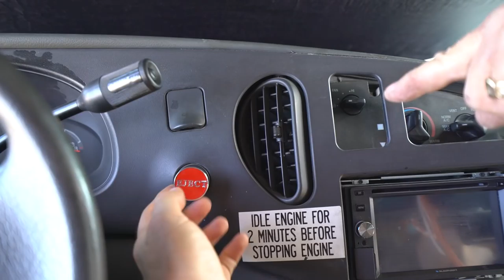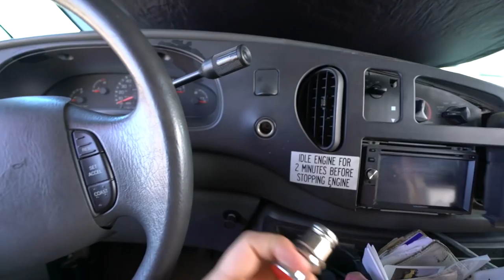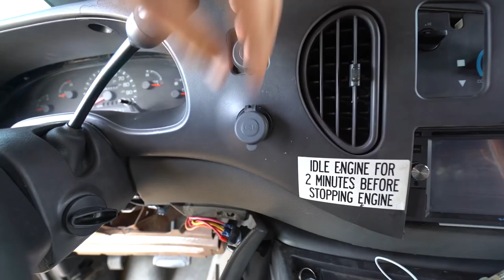REPLACING CIGARETTE LIGHTER W/ 4 USB PLUGS !! + new dash lights!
1. TELL OTHER YOUTUBERS TO DO VIDEOS WTH ME !!
2. TELL YOUR FRIENDS
3. WATCH ADS
4. WATCH MY PLAYLISTS ALL DAY AND NIGHT
5. TELL OTHER YOUTUBERS TO DO VIDEOS WTH ME !!
7. COMMENT + LIKE
9.LEAVE MY VIDEOS ON PUBLIC COMPUTERS
10. BUY A MEGAPHONE AND SHOUT OUT MY YOUTUBE CHANNEL
11. EMAIL NEWSPAPER EDITORS ABOUT ME
12. CALL YOUR LOCAL TV NEWS STATIONS
13. IF YOUR NAME IS ELLEN, HAVE ME ON YOUR SHOW
14. OPRAH, LETS TALK
15.

MY GEAR:
Vlogging + Photography Camera

ADVENTURE GEAR:
2 Way Radio
Electric Skateboard